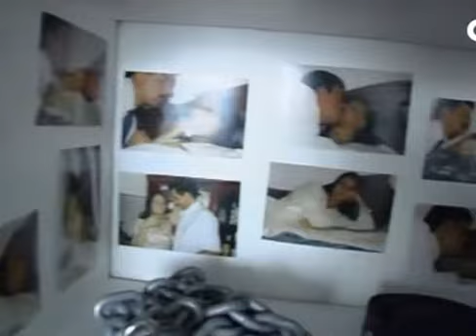Infarto, señora encadenada en su casa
Una señora que busca trabajo, obtiene un empleo en una casa donde un hombre encadena a su esposa